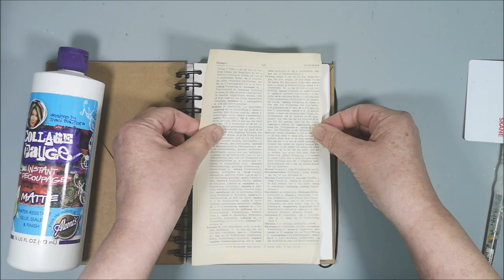Art Journal page with Inspiration from Mood Board # 20 - ArtsyTrio - Theme: Think Pink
🔽 More info and links below 🔽 Today I'm creating an Art Journal page with inspiration from Mood Board #20 in the group ArtsyTrio on Facebook

• Finnabair Mixed Media journal 5,5 x 8", 300 g cold press paper
• DecoArt acrylic - Quinacridone Magenta  or similar
• DecoArt acrylic - Titanium White or similar
• DecoArt acrylic - Sap Green or similar
• DecoArt acrylic - Yellow Green Light or similar
• DecoArt acrylic - Gold or similar
• Stencil with a flower (unknown)